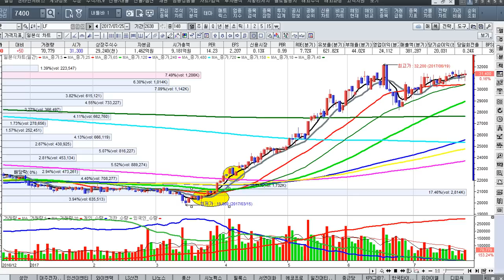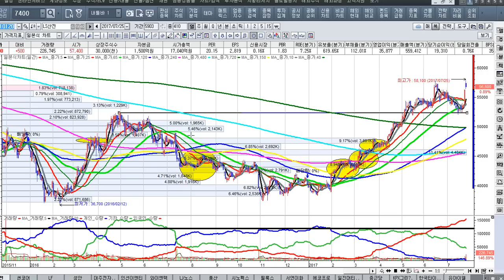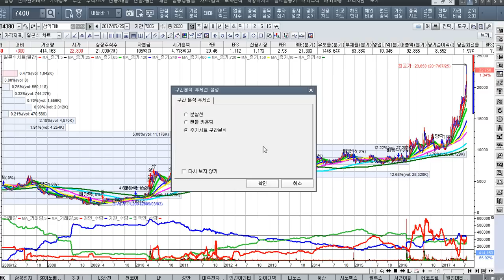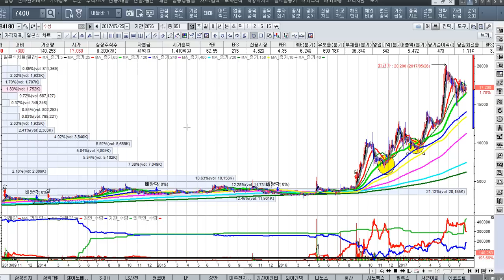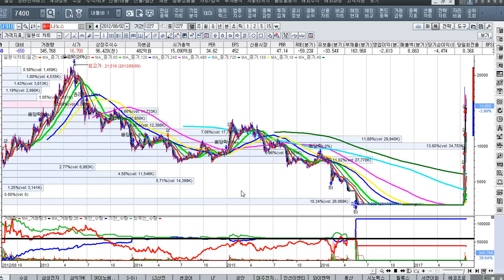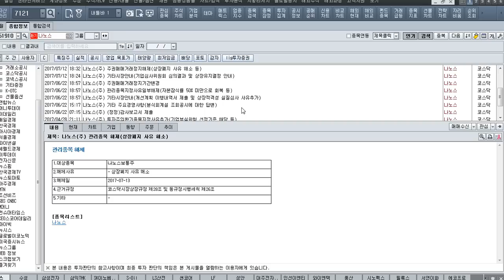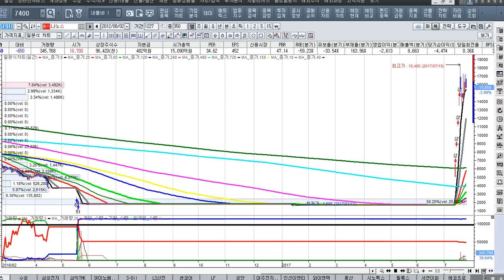[주식투자]모욕의 달인 시장을 이기는방법을 모색하라